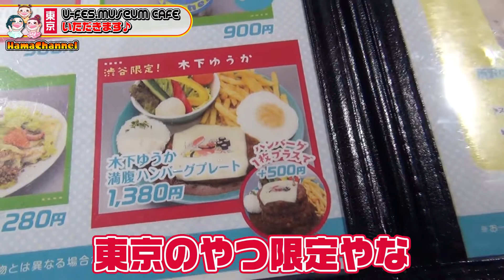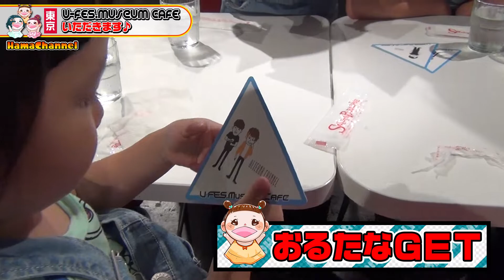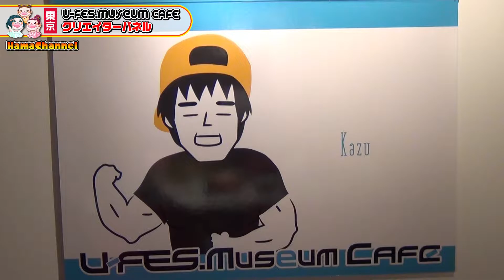U-FES Museum CAFEに行きました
東京のU-FES Museum CAFEに行きました。
見た目もかわいくおいしいものがたくさんありました。
開催地に合わせた地域限定メニューをいただきました。

◆◆◆U-FES関連動画◆◆◆
U-FES2018 UUUMガチャに挑戦！

7歳の長女  お調子者“ちよはちゃん”
3歳の二女 我が家の怪獣 “まつりちゃん”
11歳 しっかりさん いとこの“こはねちゃん”
15歳 超レアキャラ ツッコミ担当いとこの“兄”
素敵なお姉さん きゅみ
メイク・企画担当のママ。
撮影・デザイン・映像編集の父。